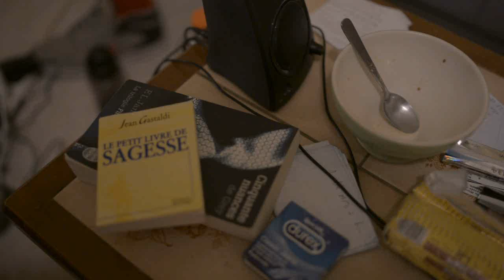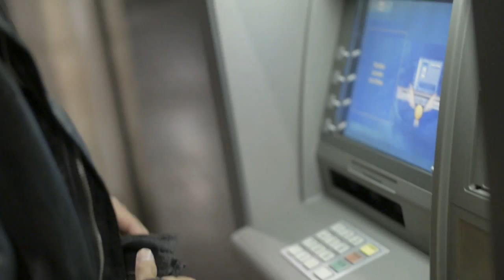Eternel Rêveur - 3h à Dijon (Clip Officiel)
Réalisé par Allan Guerret et Yann Corbon
Écrit par Allan Guerret, Yann Corbon et Adélaïde Pornet
Assistante réalisateurs, lumières et photographies par Elena Liv  Felderer

Avec Allan Guerret, Doctor One, PG, Jaska, Tom, Antoine Viet, Adélaïde Pornet

Réalisé avec la belle équipe du Kino Moutarde dans le cadre du Festival Dièse.

Merci infiniment pour votre soutient.

Écrit et Produit par Eternel Rêveur
Arrangé, enregistré, mixé et masterisé par Naimh Prod pour Naimh Prod.en février 2014

3h à Dijon
Lyrics

Couplet 1

Je suis un homme seul, comment un homme seul
Peut combattre le futur, le passé disparais dans un murmure
La nuit m'ensorcelle, la ville s'endort celle
Qui veut m'témoigner d'son affection apprendra l'art de la luxure
Façon Marc Dorsel, les étoiles laissent des marques dans l'ciel
J'essaie d'apercevoir un semblant d'arc-en-ciel
J'utilise mes cinq sens, désolé si j'm'absente
Le lycée c'est lassant, ça n'tourne que dans un sens
Je déteste les mois de décembre, le son des ambulances
Ces sirènes lancinantes, j'irai m'noyer dans l'ciment
Docilement, dans l'silence, asperges-moi d'essence
Et je saute dans les bras d'l'ange dans un tas d'cendre

Refrain (X2)
Je suis les rails pour rentrer chez moi
Je suis les rails

Couplet 2

Pas âme qui vive, mais la place Darcy Smell
Like Teen Spirit, quelques skate par-ci
Je reste assis et je fixe une caméra
Lui tape un gros « FUCK » car j'suis pas une caillera
Les flics passent, mais j'ai caché mes sachets d'herbes dans mes chaussettes
Pendant que Drake kick dans mes oreilles on m'interpelle
« Qu'est c'qui s'passe ?!  J'ai rien fait de mal
 Je me balade avec mon baladeur où est le mal ? »
Je rejoins Jaska à l'Antre Deux Monde
Puis Melvyn au Shooters en compagnie d'une belle blonde
Jaska paie sa tournée, chacun paie sa tournée
Ce soir j'suis bien bourré mais je suis bien entouré

Couplet 3

Les pétasses sont comme Scrat, attirées par mon gland
J'écris des phases admirées par clan, tiens ma vanité parlons-en
Tu vides tes poches shlag pour des produits illicites
Moi j'écris des Punchlines, pure produit du lyricisme
Je suis un homme dans la lune un peu comme Kid Cudi
Si la vie porte une jupe ça part en feet-fucking
Le temps passe trop vite, j'ai peur de finir alcoolique
Je prends le microphone, et après j't'explose la carotide
Tel un tatoueur j'te laisse des tas d'images qui te collent à la peau
Un peu comme ta grand-mère avec son maquillage
Mets moi dans ta bouche, tu me sens grandir ?
Quand je disais « Je T'aime », c'était sans mentir
Car je t'aime Coralie à m'en péter la cage thoracique
Ma zik' c'est ma vie et t'as ta place dans ma zik'
Ma famille mes amis désolé de pas vous donner signe de vie
Mais j'ai choisis mon style de vie